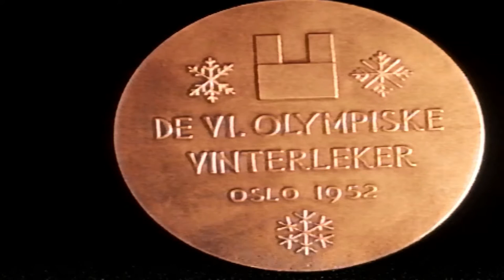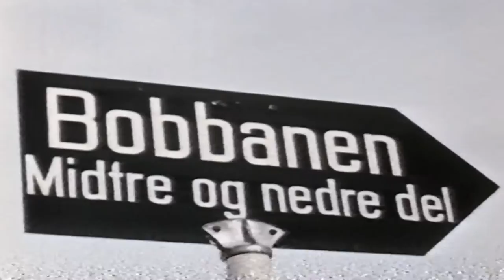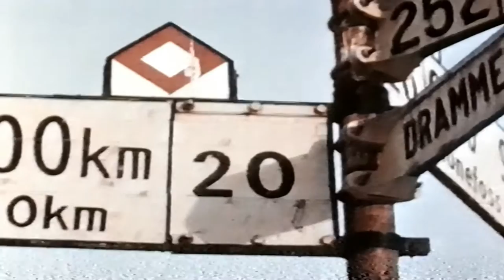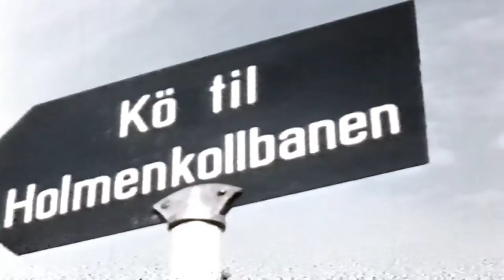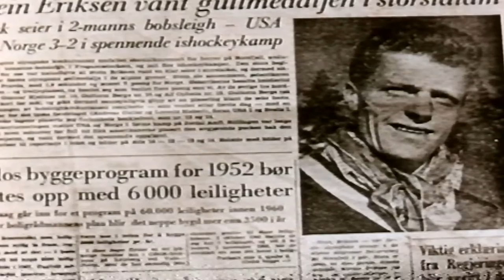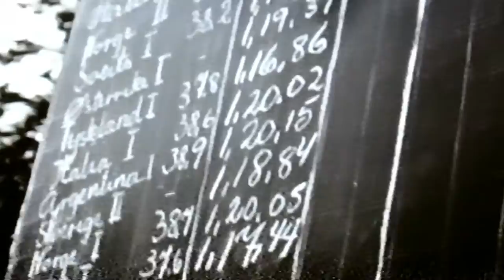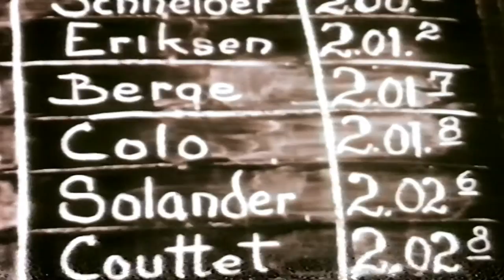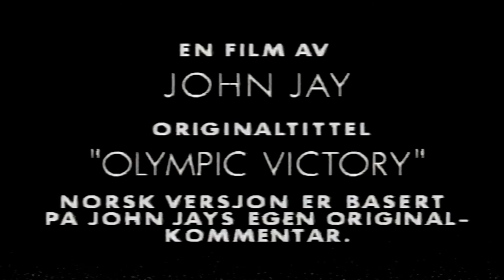Olympisk Tilbakeblikk - Oslo 1952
Gjenopplev Vinter-OL i Oslo 1952 i farger.